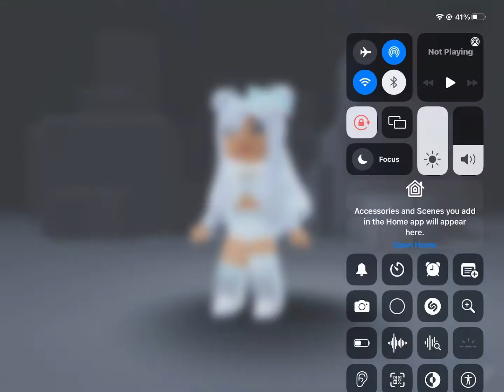Among us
Hello